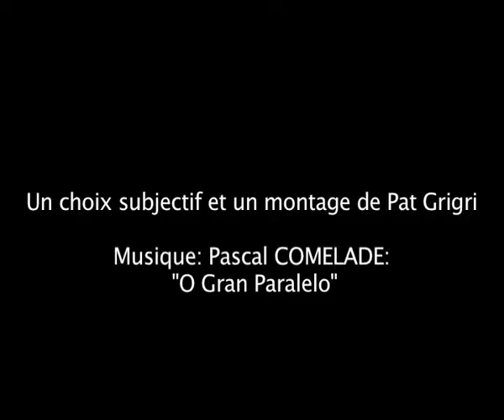Expositon Peinture Sculpture Perpignan Creatifs Catalans 2009 (11-19 Avril)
J'ai particulièrement apprécié Laurence GODON-PIROF et Jeanne LAVIER, deux artistes originales, au style affirmé et dynamique, dont les travaux sont principalement axés sur le corps (+ de superbes natures mortes et une sculpture pour Laurence GORDON-PIROF, et des scènes d'Atelier de Nu joyeuses, vivantes et colorées pour Jeanne LAVIER). La video rend très mal les oeuvres et il est conseillé de voir l'expo (Creatifs Catalans 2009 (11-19 Avril) au Palais des Congrès à Perpignan) en live.